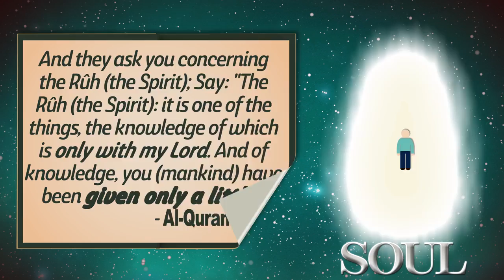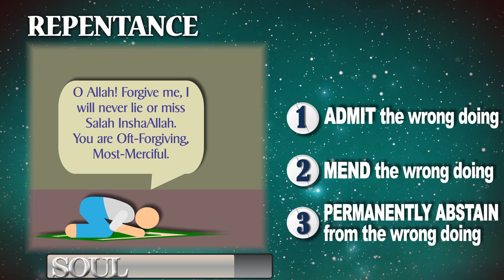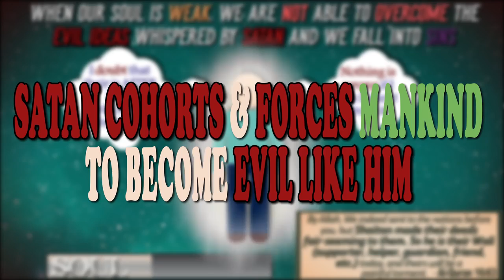Soul in ISLAM its weakness and strength